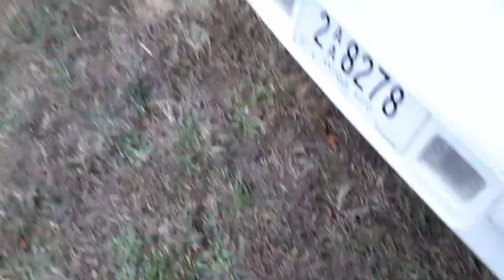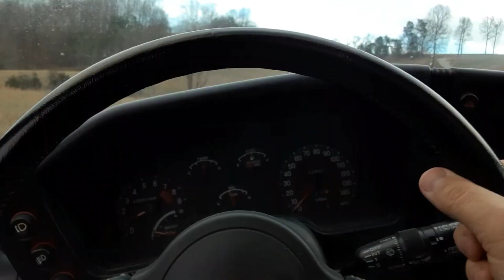I SOLD THE TALON !?